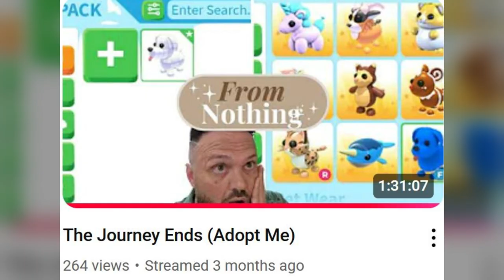How to Win This 0 to Rich in Adopt Me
I am doing my Adopt Me Journey and 0 to Rich in adoptme as part of this adoptmegiveaway That's right you can enter for a chance to win every adoptmepets in this account after 1 week. This is like the adopt me journey I did